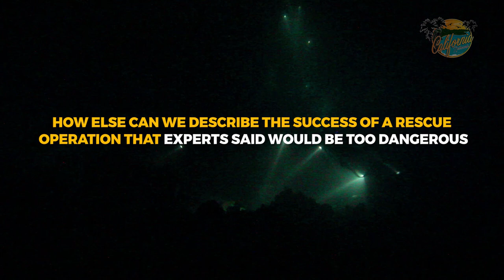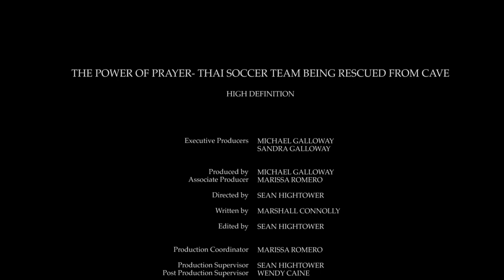The Power of Prayer - Thai soccer team being rescued from cave HD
The Power of Prayer - Thai soccer team being rescued from cave
By Marshall Connolly (CALIFORNIA NETWORK)
7/09/2018